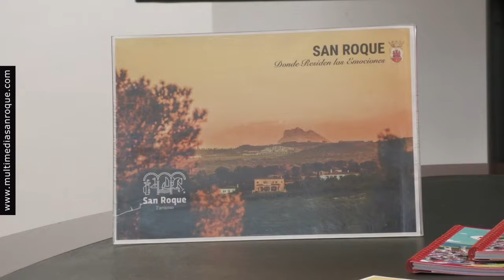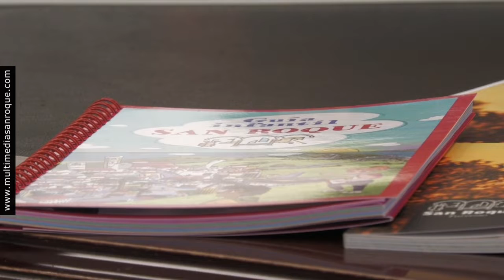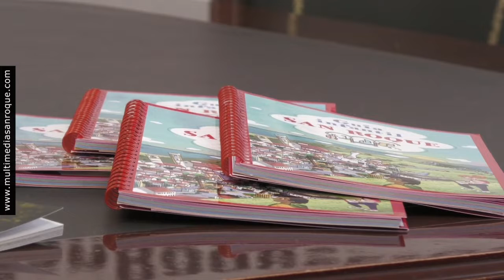NOTICIA PRESENTACION ACTOS FITUR 14 ENERO 2022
San Roque vuelve en 2022 a Fitur, la Feria Internacional de Turismo de Madrid, con una amplia agenda de actividades. Además de los contactos con turoperadores y oficinas de Turespaña, el Ayuntamiento presentará la semana próxima sus nuevos materiales de promoción turística en los stands de Mancomunidad y de Diputación de Cádiz en el recinto ferial madrileño.